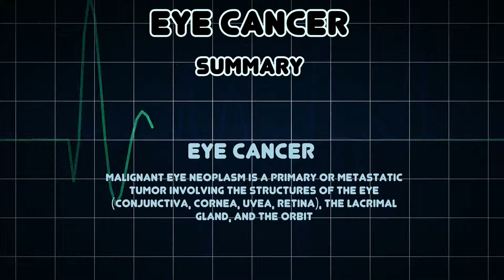Eye cancer (Medical Condition)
Symptoms, risk factors and treatments of Eye cancer (Medical Condition)

Malignant Eye Neoplasm is a primary or metastatic tumor involving the structures of the eye (conjunctiva, cornea, uvea, retina), the lacrimal gland, and the orbit